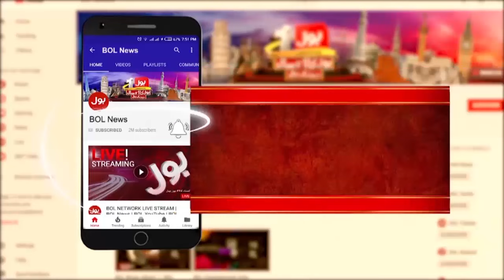PTI Ko Karachi Ki Seats Pr Tahafuzat ? | Humayun Mohmand Statement | Breaking News